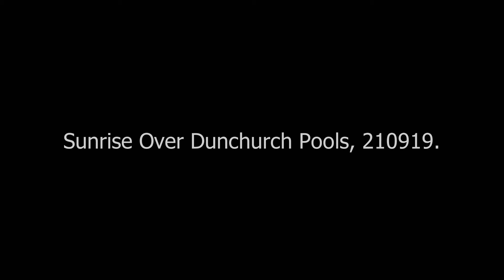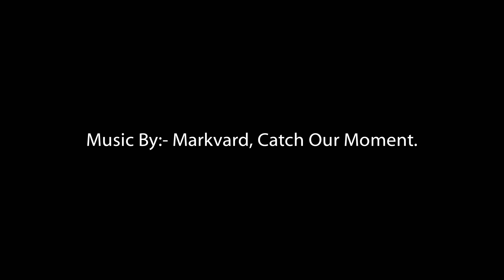Sunrise 210919 Dunchurch Pools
A lovely morning capturing images of Dunchurch Pools, Rugby.